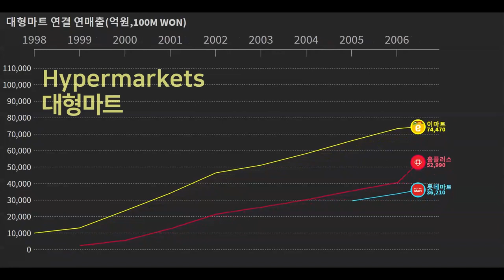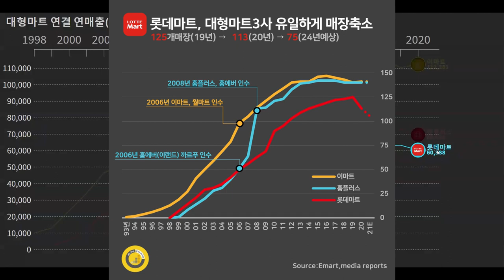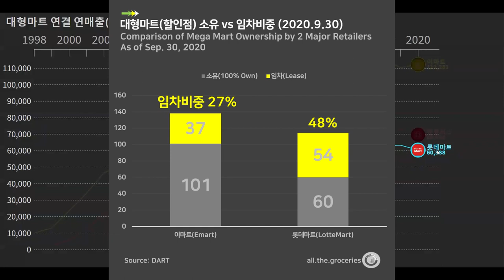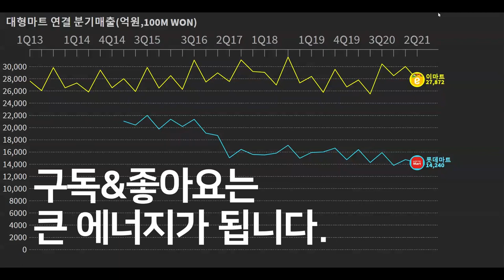0127 🛒대형마트 실적 순위 : 이마트,홈플러스,롯데마트 매출(1998~2021.2Q)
점포 리뉴얼 및 노후점포 폐점으로 부활을 꿈꾸는 대형마트 빅3의 실적 추이 입니다.

연실적 작성기준
1)이마트:당해년 1월 ~ 12월(1998년~2010년 이마트 전부문 실적 반영)
2)홈플러스:당해년 3월 ~ 다음해 2월(SSM,익스프레스 등 포함실적)
3)롯데마트:당해년 1월 ~ 12월